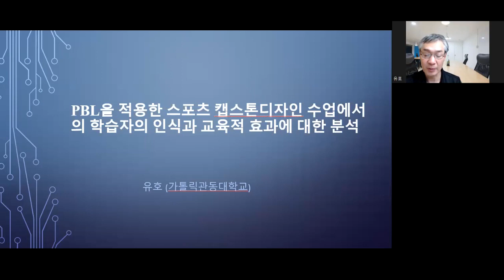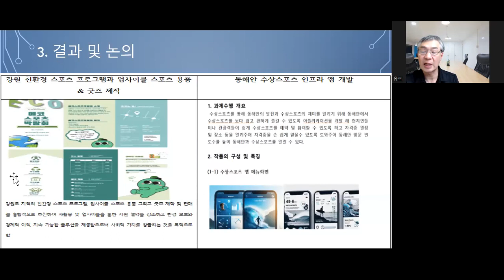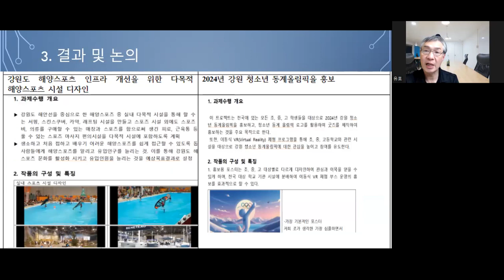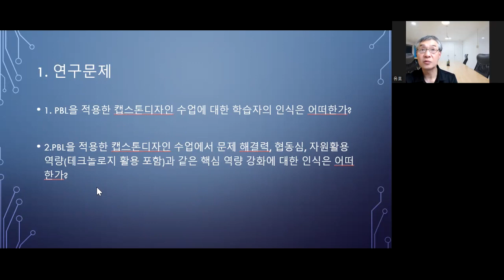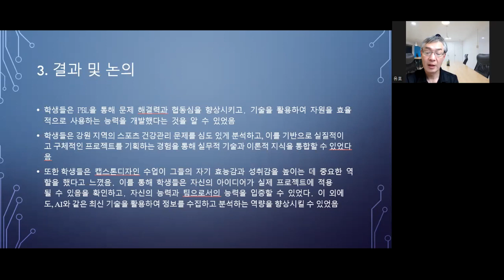KCTRS.WDC.20240221.O.Session1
PBL을 적용한 스포츠 캡스톤디자인 수업에서의 학습자의 인식과 교육적 효과에 대한 분석
(유호)